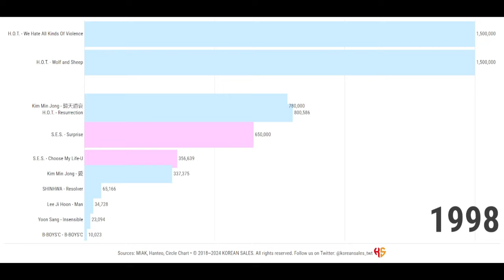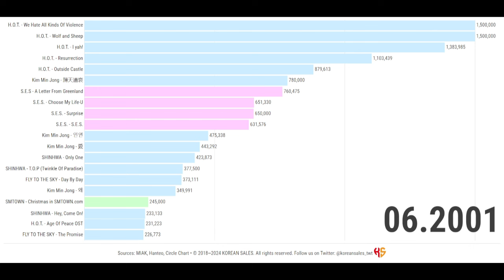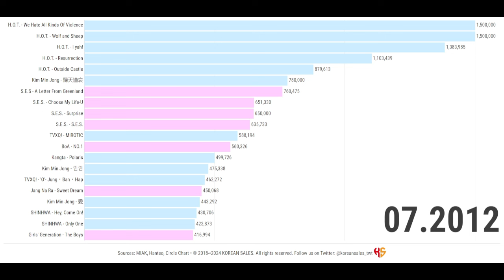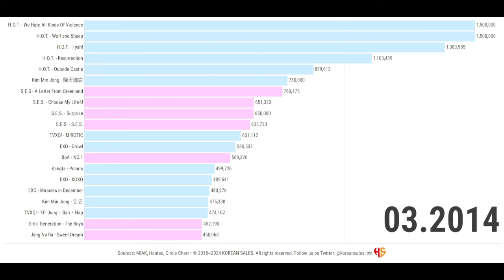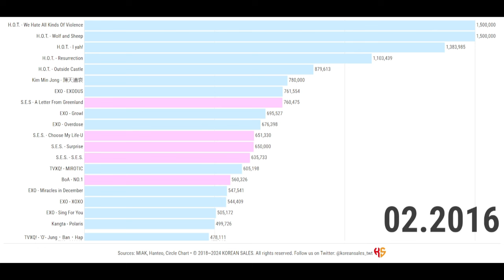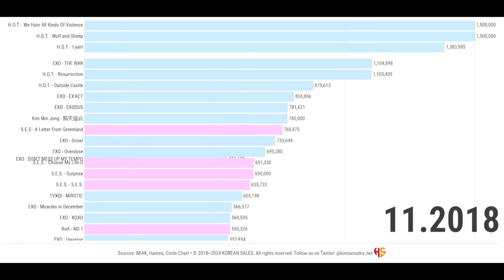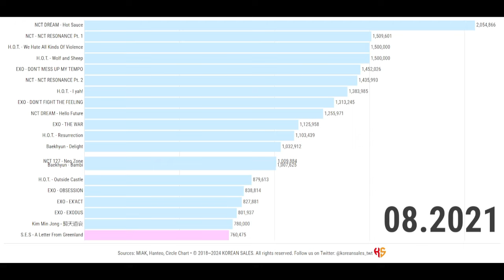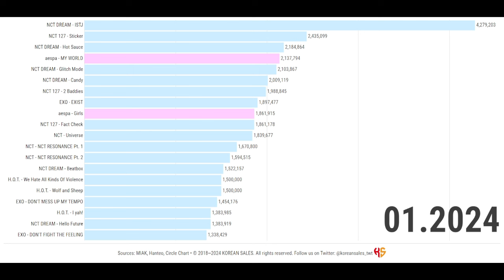BEST-SELLING ALBUMS UNDER SM ENTERTAINMENT (1996~01.2024) | KOREAN SALES